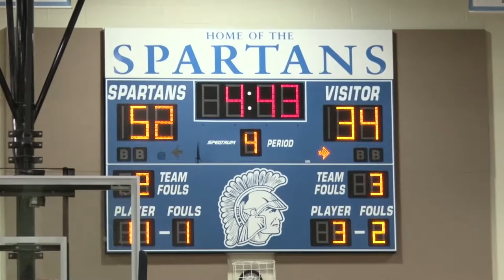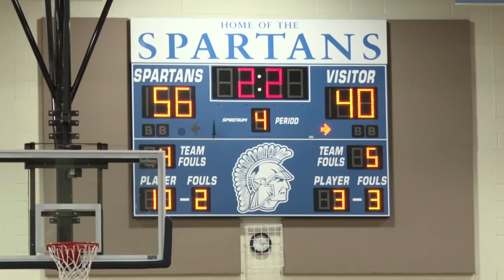2 9 19 9 North Hunterdon Lions vs 1 Sparta Spartans HWS Boys Basketball Quarterfinal FULL GAME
HWS Boys Basketball Tournament-Quarterfinals
9-North Hunterdon Lions
vs.
1-Sparta Spartans

The North Hunterdon Lions travel to Sparta to take on the Spartans in the Quarterfinal of the Hunterdon-Warren-Sussex Tri-County Boys Basketball Tournament.